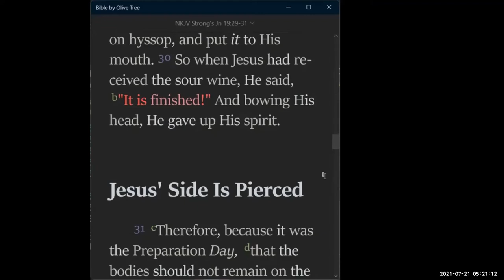2021-07-21, ❛ IT IS FINISHED! ❜, Pr Garikayi Chiriga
🛐 Wednesday, July 21, 2021 DEVOTION 🛐
❛ IT IS FINISHED! ❜, Pr Garikayi Chiriga

📌 BIBLE TEXT:
"And He[Jesus] said to them, "I saw Satan fall like lightning from heaven." (Luke 10:18)

📌 HIGHLIGHTS:
✅ Satan has fallen like a lightning from Heaven:
👉 Not because of his strength, but because of the power of God!
👉 The strength of the bullet(Satan thrown out to Earth)  is not in itself, but rather in the power of the Gun that sent it out.
👉 Satan has been thrown to Earth like a bullet, like a lightning with the Power of God ending up to crash here.

✅  Jesus FINISHED everything on the Cross:
👉 Why shall we continue to fear?
👉 Why shall we continue to doubt?
👉 He has finished it!

📌 LINKS TO COMMUNICATE WITH US:
❖ - PLEASE JOIN, TALK ABOUT THIS and ADD YOUR VALUABLE CONTACTS TO OUR TELEGRAM VIRTUAL PRAYER@5 GROUP when they agree to join